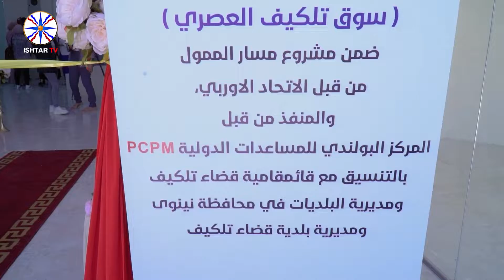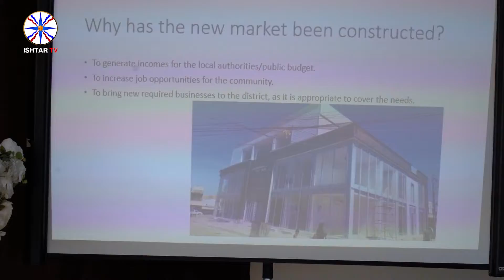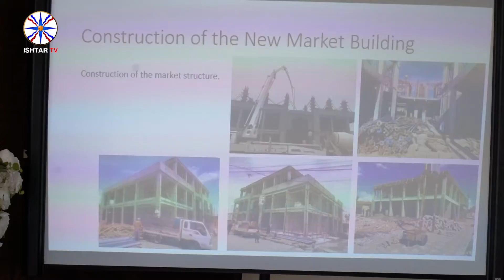افتتاح بناية تجارية جديدة في تلكيف